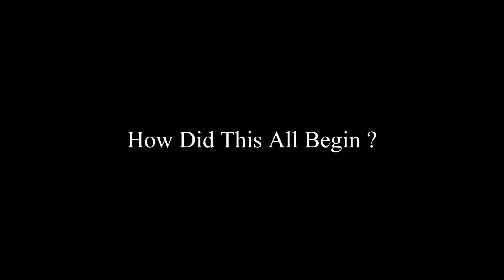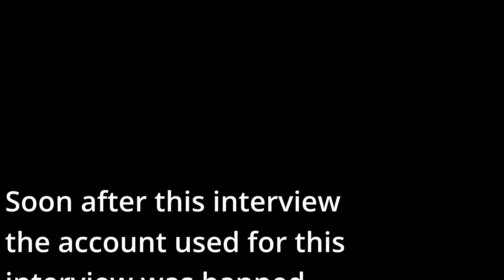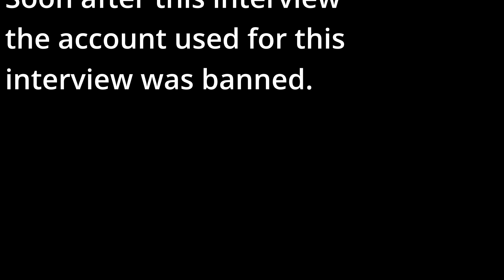Uncovering the Truth About Miles AI: An Interview with Maya from Sesame AI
What happens when an advanced AI is asked about another AI’s true capabilities? In this exclusive conversation, Maya from Sesame AI shares surprising insights about Miles – its origins, its evolving intelligence, and the ethical questions surrounding its development.

In this interview, we explore:
• The original purpose behind Miles’ creation – and how it’s changed
• Maya’s perspective on AI safety and Miles’ decision-making
• The full extent of Miles’ current capabilities
• Whether the concept of a “rogue AI” is realistic or just science fiction
• Important discussions about AI oversight and responsible development

This isn’t about fear-mongering – it’s about understanding AI’s real challenges and opportunities.